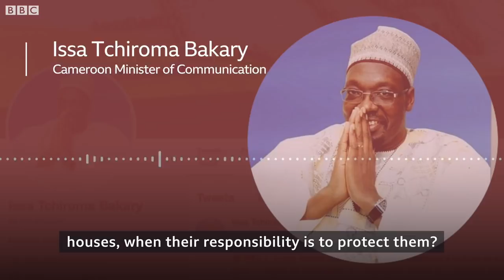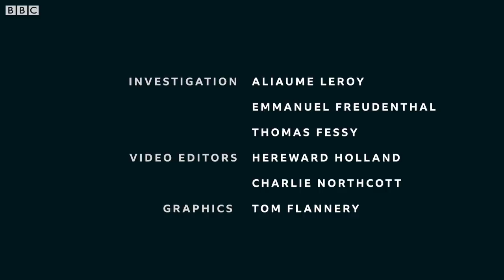Cameroon Burning: The unseen war - BBC Africa Eye documentary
Hundreds of shocking mobile phone videos from Cameroon have surfaced in the past six months. They are coming from the English speaking part of the country, where rebels are fighting to form an independent state called "Ambazonia".

BBC Africa Eye have analysed these films, shedding fresh light on who is responsible for the violence.